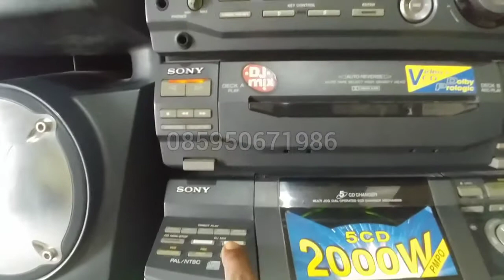Monster Hifi SONY LBT-V8900AV Big Size Tsarbomba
Hasil audio terkadang berbeda-beda bisa karena lagunya dan bisa juga karena perbedaan perangkat yg dipakai utk merekam.
Dan hasil kualitas video terkadang berbeda pula bisa karena pencahayaan, waktu merekam, atau dari perangkat yg digunakan.

Utk Video kali ini admin menggunakan perangkat HP Android LG G6.